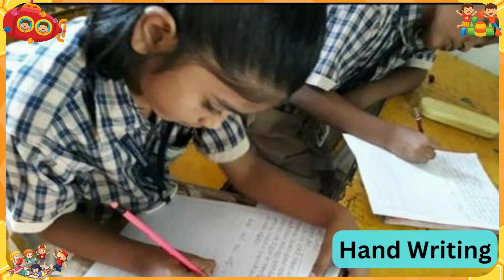Saturday Creative activities by suvidhya | Primary & Highschool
Friendly teachers, Safe & Homely ambiance.
Creative & Innovative displays, Content & Tools.

Learning by doing, Involving & Interactive means.
Micro-level assessment, Analysis & remedial.
Sessions for Life skills & Communication skills.
Classes of Mind mapping, Aptitude & Career Skills.

suvidhyaKIDS Preschool
aims at
99 Skills that a kid needs.

5 steps for pre-writing and writing skills.

21st-century schooling concepts
Comprehensive assessment
Microanalysis & Remedials
Career foundation training
Mind mapping & Memory techniques

suvidhya activities
- Morning assembly
- House system
- Arts & crafts
- Dance
- Annual days
- March past
- PT
- Academicfairs
- Field visits
- Adventure activities
- Competitions
- Theme days
- National days
- Celebrations
- Cultural days
- Nature study
- Team activities
- Indoor games
- I-Sports